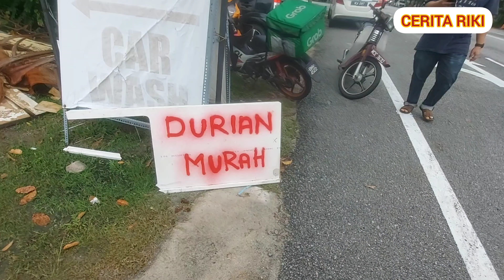MUSIM DUREN DI MALAYSIA (DURIAN D24) DI MASA LOCKDOWN